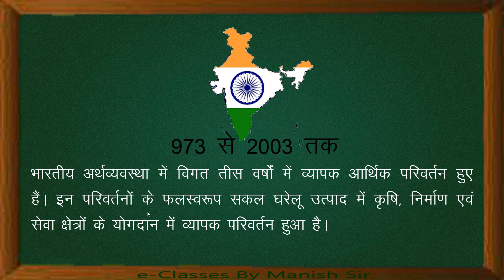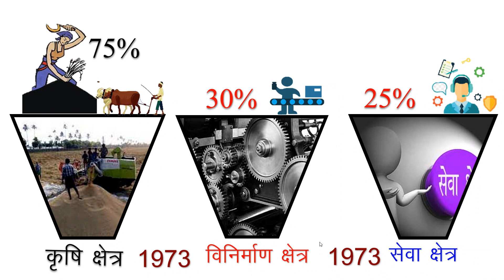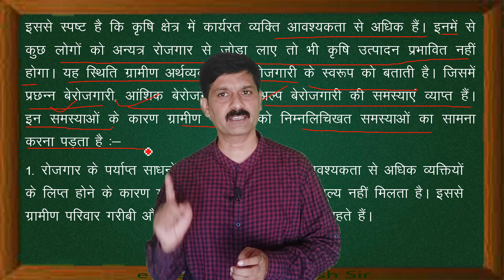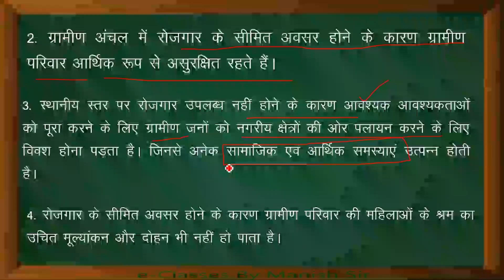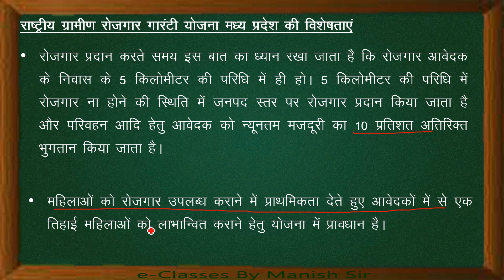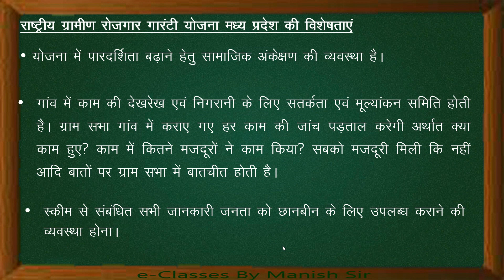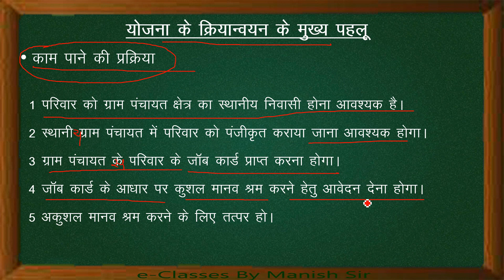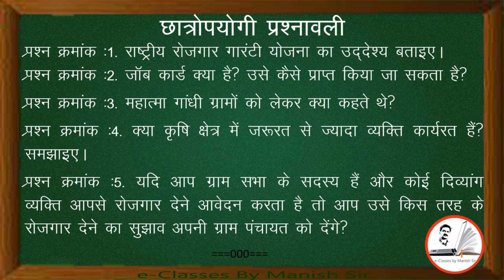ग्रामीण अर्थव्यवस्था और राष्ट्रीय ग्रामीण रोज़गार गारंटी योजना - मध्यप्रदेश (भाग - 1)